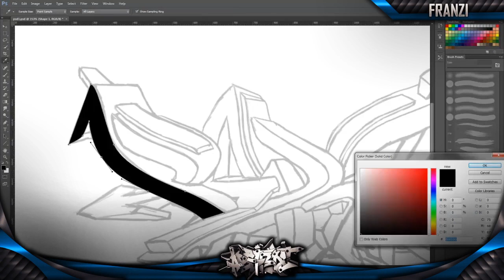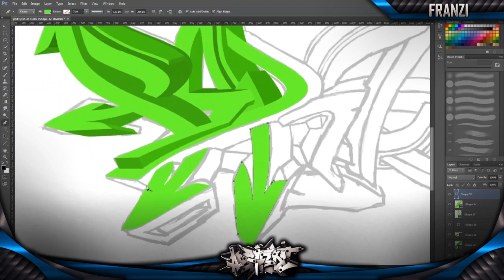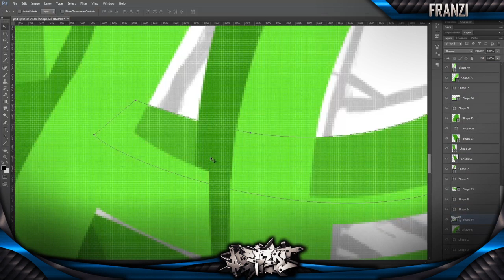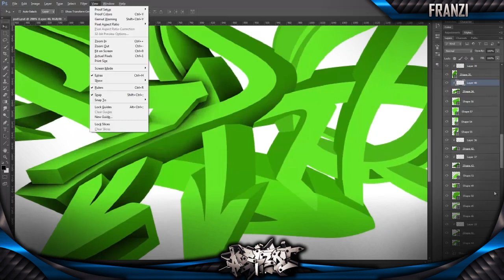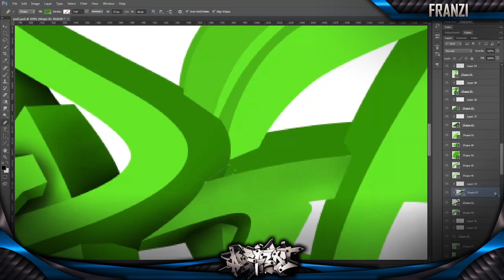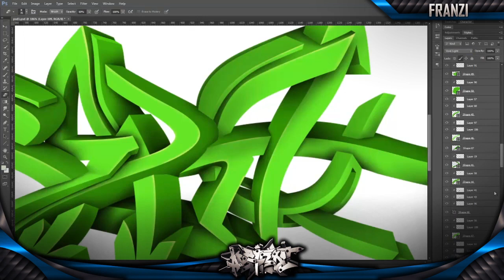Speedart #41 | Pero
❂ Realtime: 2 hours 43 minutes (recording time) ❂

❂ Song 1: Jake Miller - Runnin  ❂
❂ Song 2: Jake Miller - Knock Out feat Vers  ❂

● Skype: xfranzii--